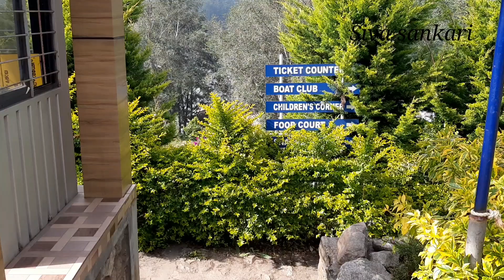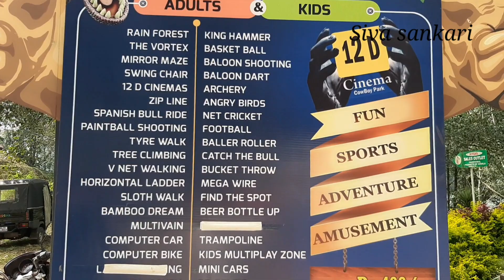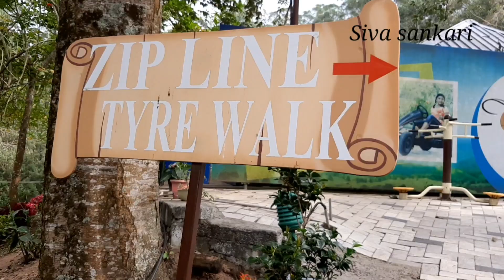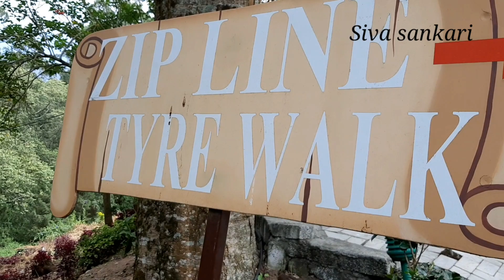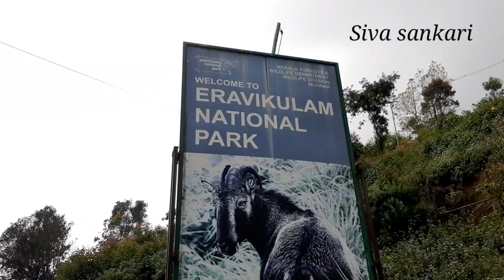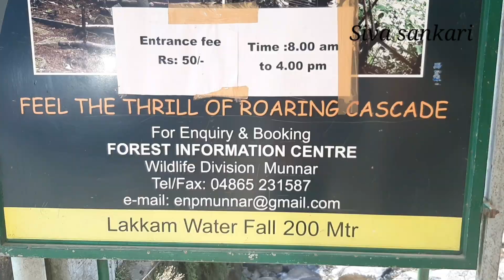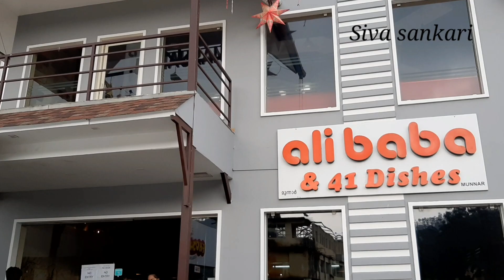Munnar vlog part2|Lakkam falls|Mattupetty dam|Top station munnar|Hotels and tourist places in munnar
Enjoy our munnar vlog part 2